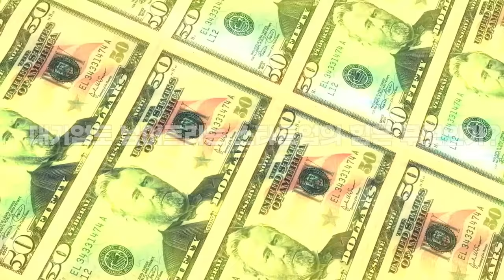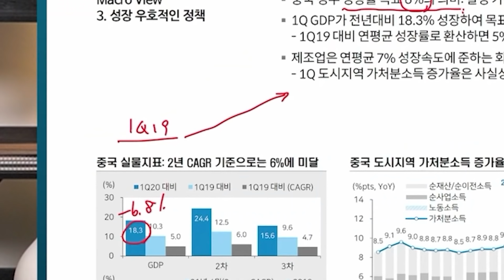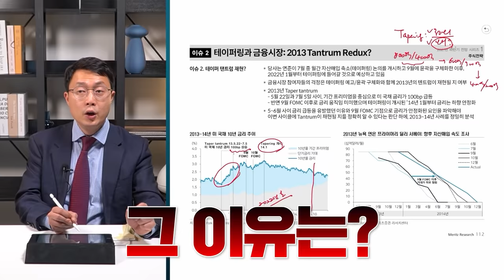팬데믹 이후 급성장할 산업에는 공통적인 특징이 있다! f.탈레스 테이셰이라 前 하버드 경영대학원 교수, 디커플링 저자[글로벌 머니토크 15] 강남규 선임기자